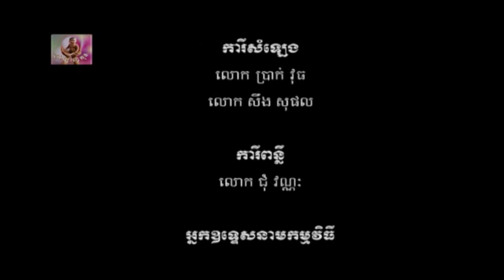Lovekid Eps 20